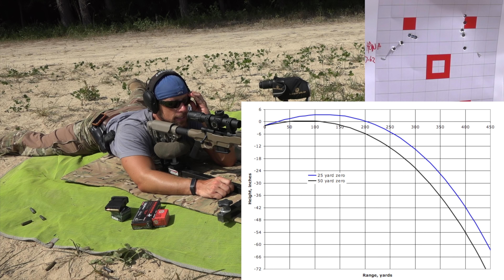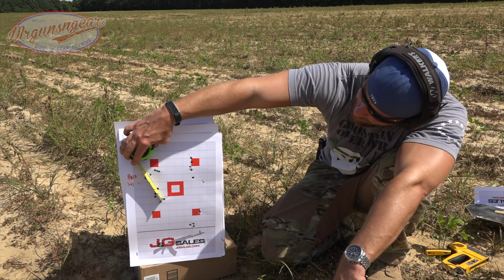Howa 1500 Mini Action 7.62x39 Action & MDT Chassis Review (4K)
I do some shooting with the Howa 1500 Mini Action in 7.62x39, test it's accuracy with steel and brass case ammo, discuss the Modular Driven Technologies chassis, Luth-AR stock, and what I think of the package overall.

Caldwell Carbon Fiber bipod
Seekins Precision 34mm rings

Instagram.com/seniorgunsngear